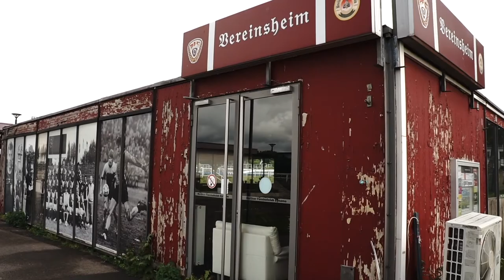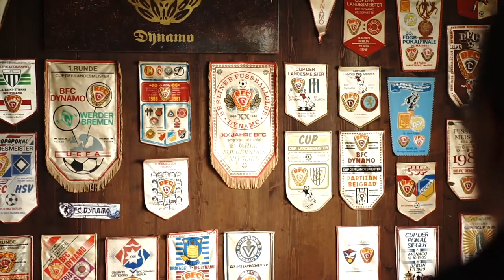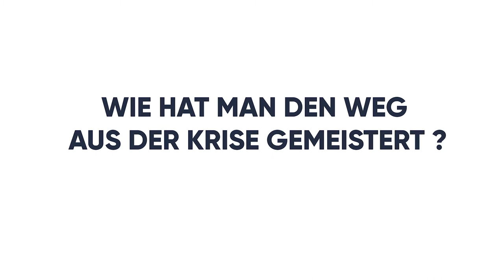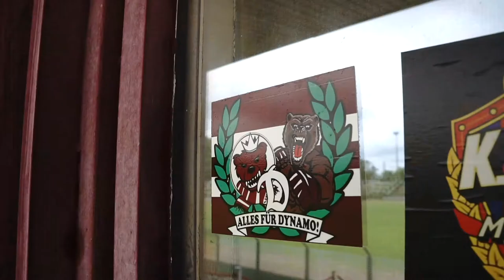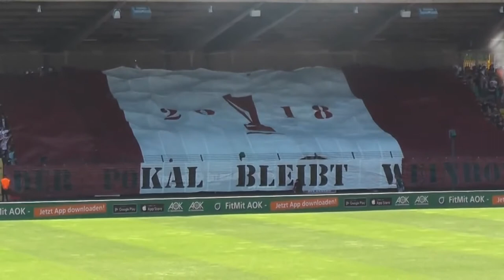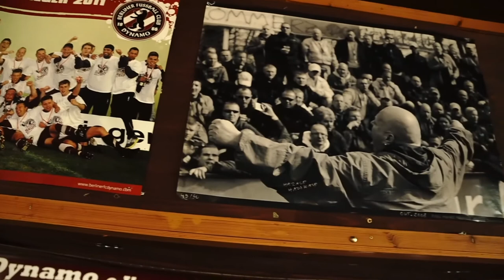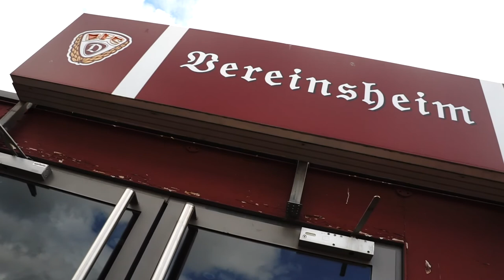Alles für den BFC Dynamo: Klub-Legende Jörn Lenz über die Geschichte des 10-maligen Meisters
Mit 10 nationalen Meisterschaften ist der BFC Dynamo bis heute der zweiterfolgreichste Deutsche Fußballklub nach dem FC Bayern. Mittlerweile spielt der DDR-Rekordmeister in der Regionalliga Nordost. Der Sportliche Leiter und Ex-Spieler Jörn Lenz nimmt uns mit durch die einzigartige Geschichte des Vereins aus Berlin-Hohenschönhausen.